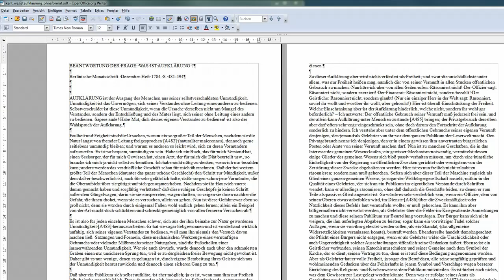03 Dokument im PDF - Format exportieren - OpenOffice / LibreOffice Writer